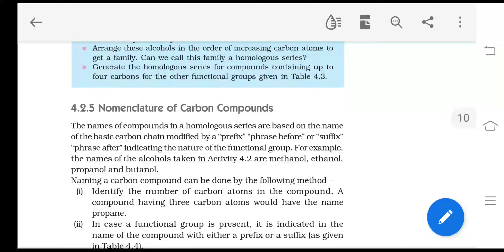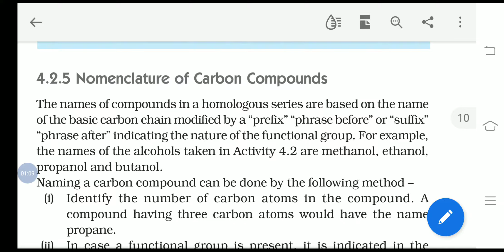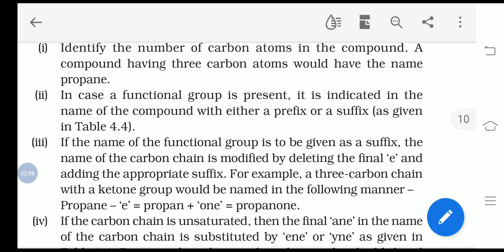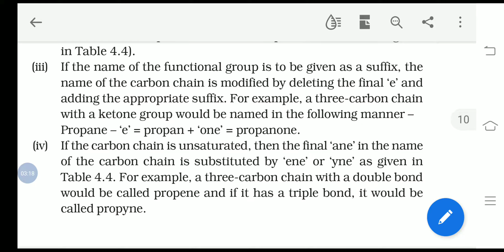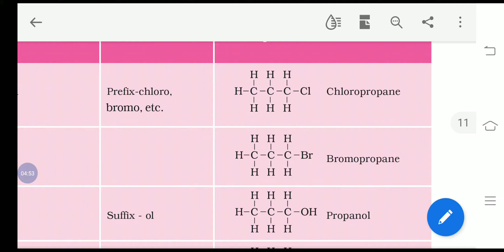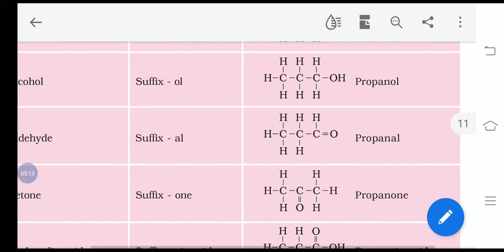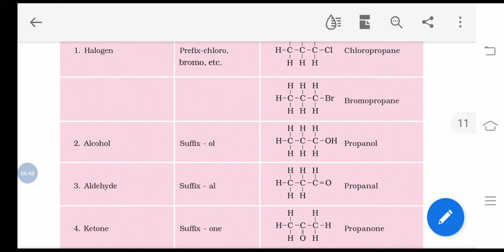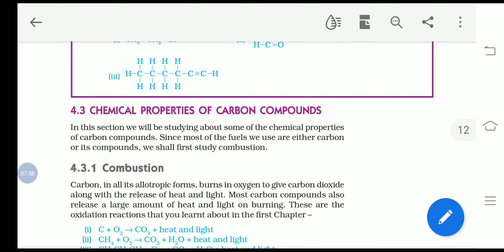Nomenclature.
Class 10th, lesson 4, Part 8.